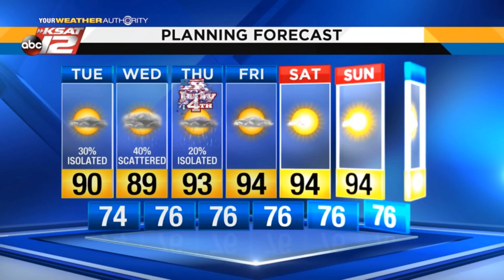Justin's PM Update: July 2, 2019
Isolated showers and storms possible this afternoon